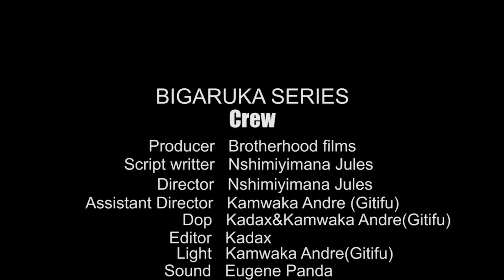BIGARUKA SERIES EP 30: Ubwitonzi bwa akarire bugeze ku iherezo